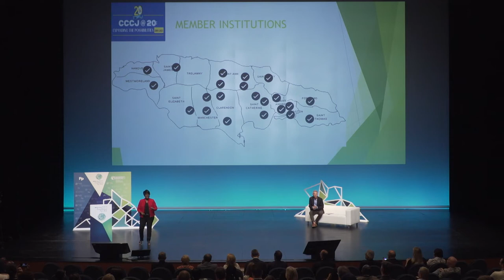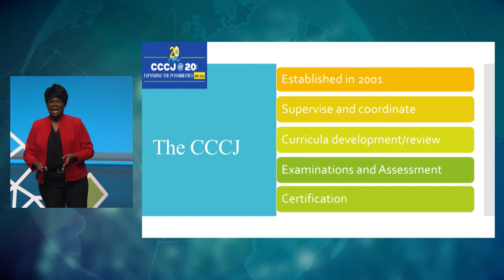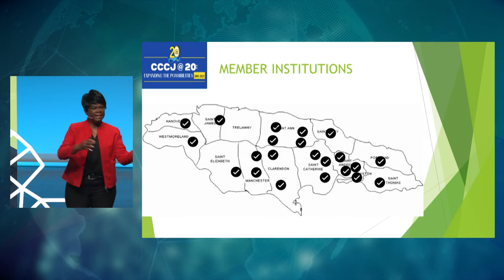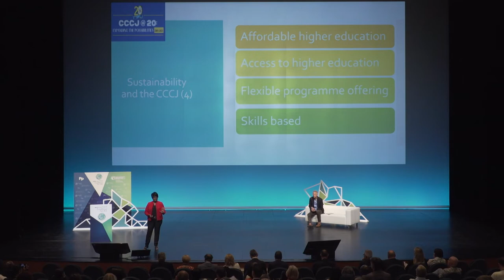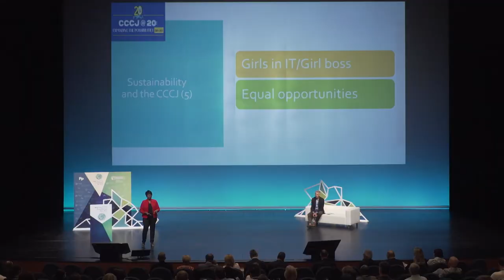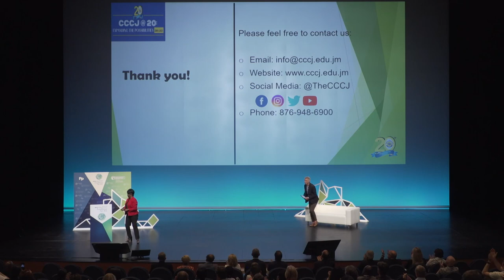Donna Powell-Wilson - Apertura Sesión 17/06/2022